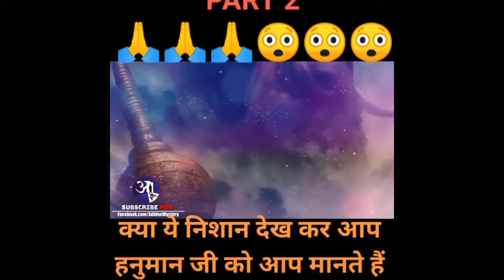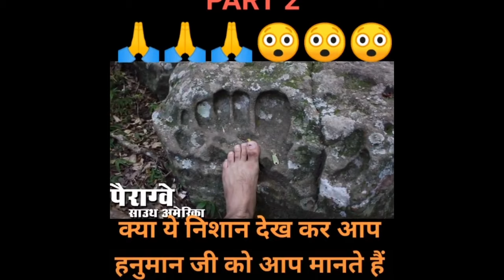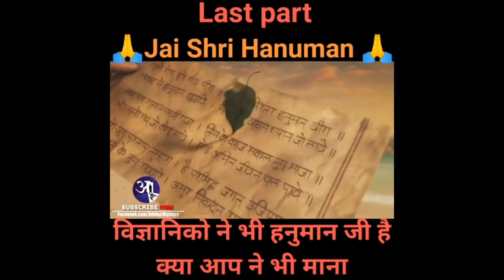जानिए हनुमानजी के बारे मैं की वो आज भी इस दुनिया मैं है या नहीं ? । अनकहा अनसुना सच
जानिए हनुमानजी के बारे मैं की वो आज भी इस दुनिया मैं है या नहीं ?
अनकहा अनसुना सच
General Knowledge